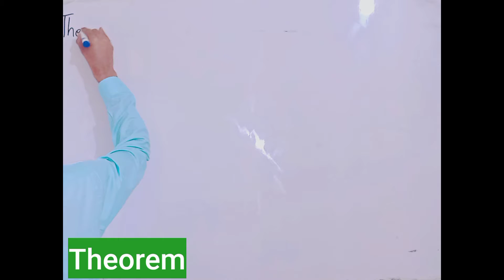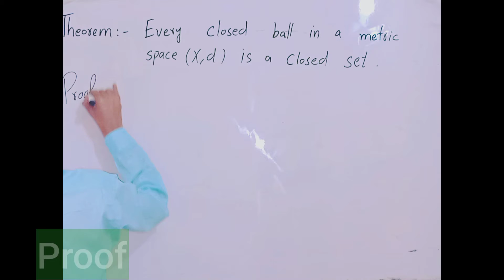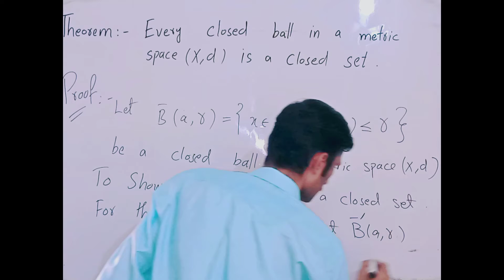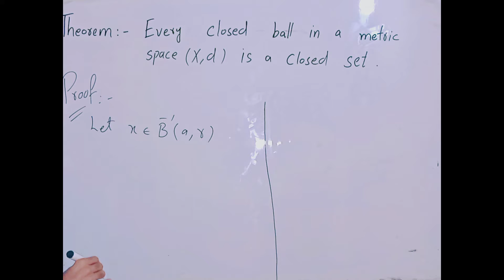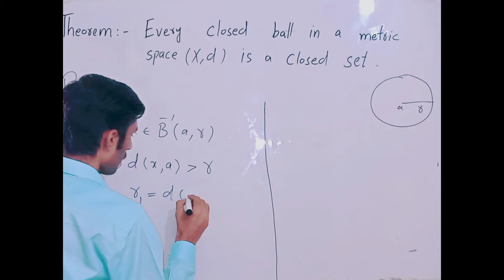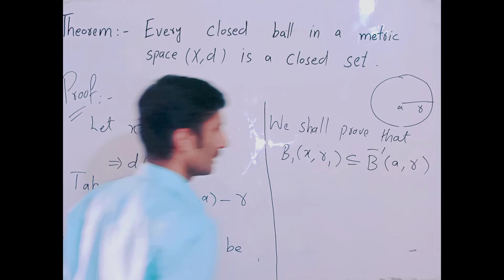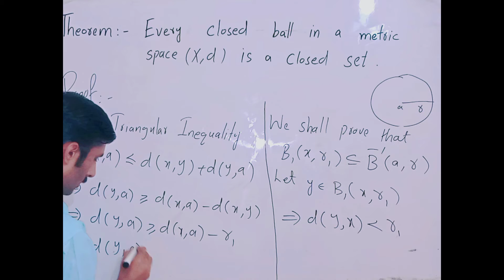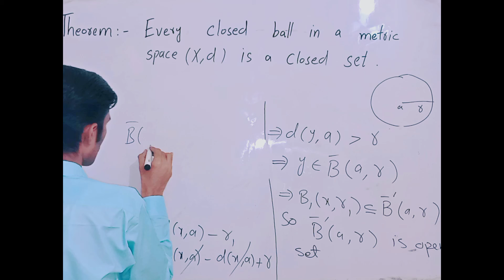Every Closed Ball Is Closed Set In Metric Space || Proof In Urdu/Hindi |Lect#10By MATH POINT ACADEMY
In This Lecture , We Will Discuss An Important Theorem Related To Closed Ball And Closed Set In Metric Space .

" Every Closed Ball Is Closed Set In Metric Space "

( Every Open Ball Is An Open Set In Metric Space )